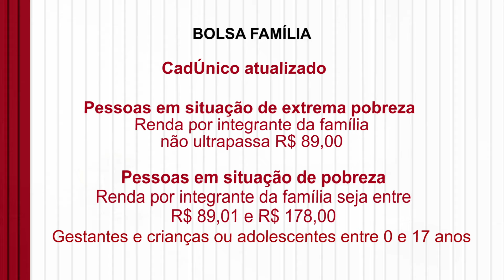É possível receber Aposentadoria e Bolsa Família?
Uma dúvida muito recorrente é sobre a possibilidade de se acumular benefícios assistenciais com previdenciários.
Neste vídeo, abordamos essa e outras hipóteses de recebimento de mais de um benefício.